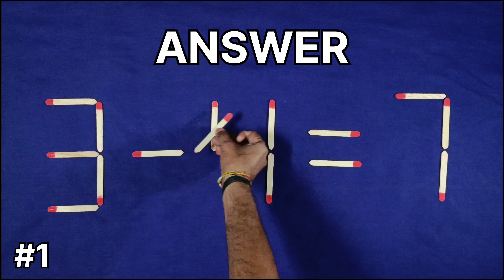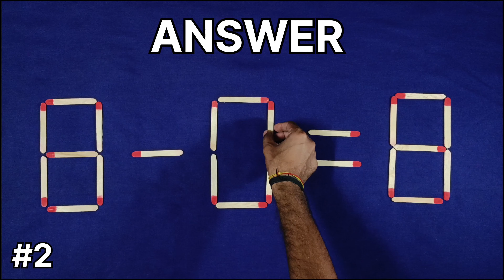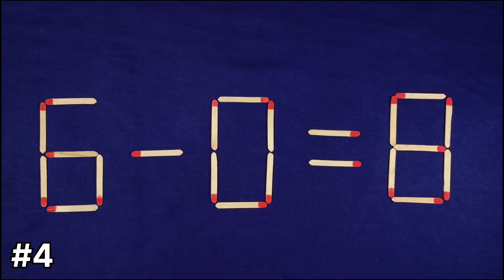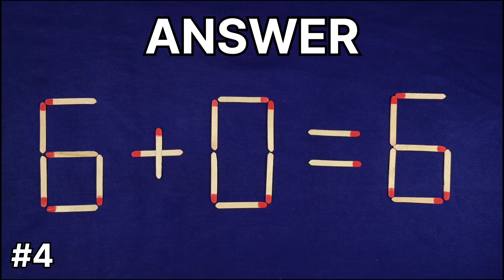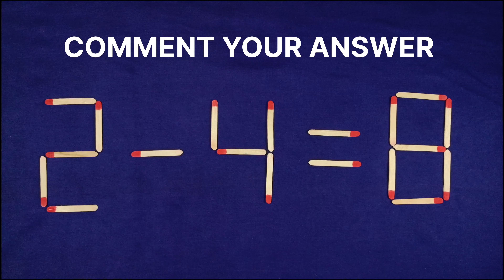Move only 1 Stick To Make Equation Correct-Matchstick Puzzle ✓✓ 0029